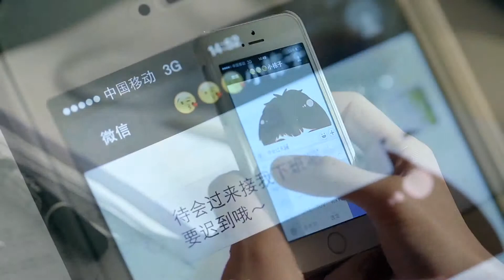2015 WEIDE Brand Fashion Love Watch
Purists called it sacrilege when launched in 1993. The groundbreaking 42 mm size has set the trend for contemporary, oversized, sportier watches.